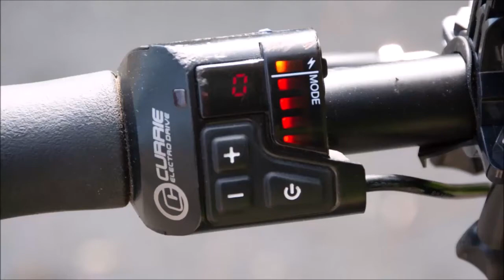CLOUDS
For some, the symbolism of clouds represents balance. For a meteorologist a cloud is an aerosol consisting of a visible mass of minute liquid droplets.
I believe quotation anthologist Terri Guillemets discovered the proper words. “Clouds are the sky’s imagination. And their different shapes and colors are a fodder for our power of imagination. They are what we want them to be.”

2. Behind The Sun  by Rafael Krux
3. Tenderly by Brightarm Orchestra
4. Intelligent Design by Airae